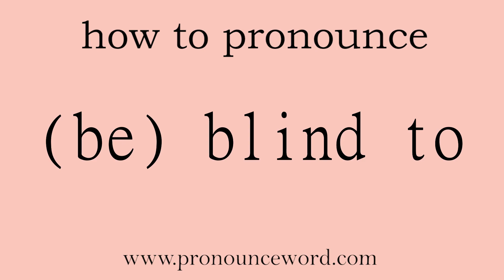(be) blind to. How to pronounce the english word (be) blind to .Start with B. Learn from me.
Follow me!Learn from me how to pronounce the english word (be) blind to.This video shows you how to pronounce the English word (be) blind to .